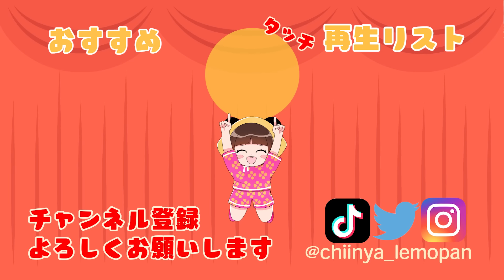【あつ森アニメ】パンダ家族の日常＃60「ジャスミン、反抗期」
ジャスミンが突然お父さんに冷たくなった！
これって・・・反抗期！？
（台本：んぼちゃん）

🐼マイデザインと夢番地はこちら
ちーにゃチャンネルパーカー➡MA-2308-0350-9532
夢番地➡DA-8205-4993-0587